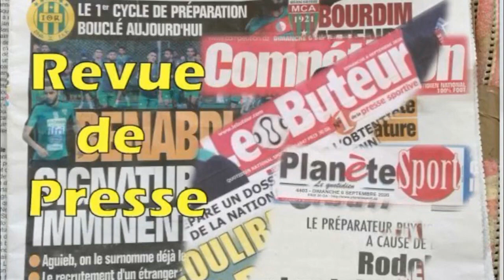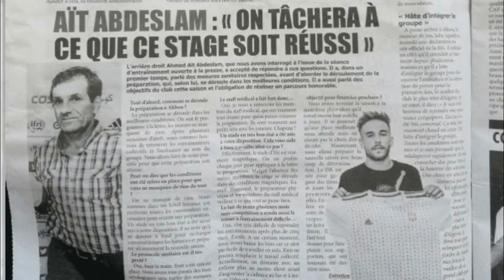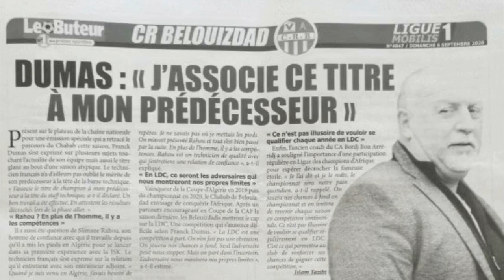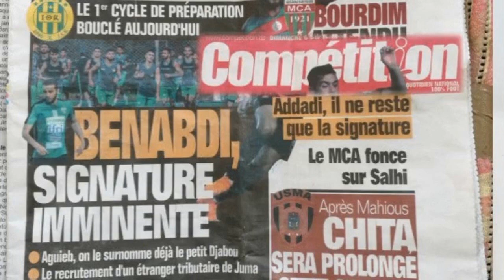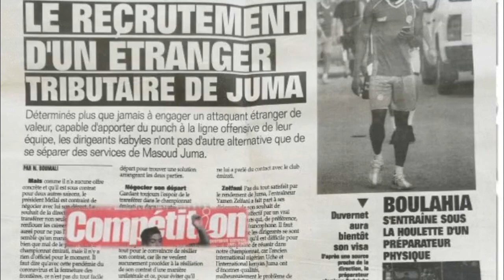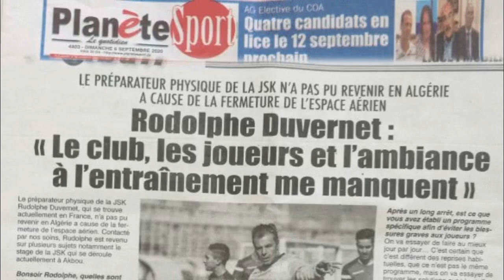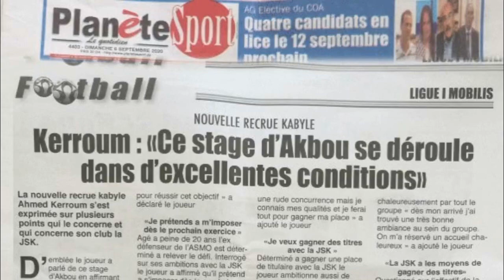La JSK dans la presse du 6 septembre 2020, revue de presse et autres news du football